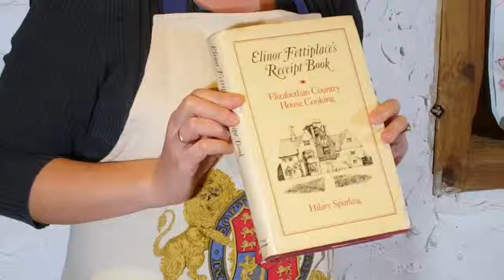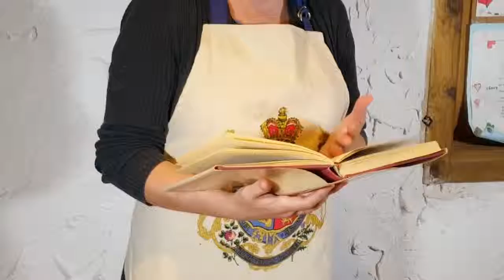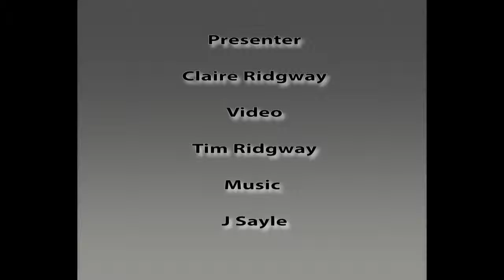Tudor Quince Marmalade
CLAIRE RIDGWAY cooks some delicious jam (known as marmalade then) to a Tudor recipe.

For both types of marmalade
Put whole quinces in a saucepan, cover with water and stew until tender, about an hour. Pierce with the blunt end of a skewer or spoon handle to check that they're tender.
Peel, core and slice the fruit.
Weigh the fruit and weigh out an equal amount of sugar.

For red marmalade
Put the fruit, the water they stewed in and the sugar in a pan and simmer on the lowest possible heat with a lid on for 6-7 hours, or until a dark red, almost black.
Raise the heat and boil fast while stirring, until the liquid has almost evaporated.
Cool a little and then spoon into sterilised jam jars.

For white marmalade
And this can be done with raspberries, gooseberries, cherries or plums too.
Put sugar in a large, thick-bottomed pan.
Moisten the sugar with a little water (¼ to ½ pint per pound of sugar).
Stir over a gentle heat until dissolved.
Then boil it hard until it's 115 degrees C/ 240 F on a sugar thermometer, when it will crystallise if you beat it.
Tip in the clean, dry fruit and heat over a low heat until the sugar has melted a second time. This can take up to an hour.
Leave to cool slightly before ladling into sterilised jars.
From Elinor Fettiplace's Receipt Book: Elizabethan Country House Cooking, edited by Hilary Spurling.